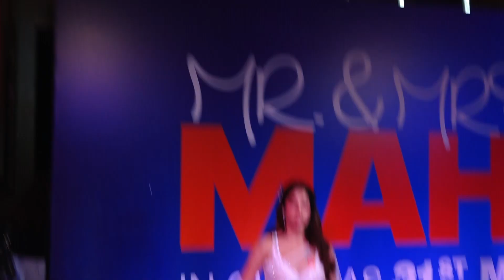Rajkummar Rao & Janhvi Kapoor At The Launch Of Mr And Mrs Mahi 1St Song Dekhh Tenu Visuals